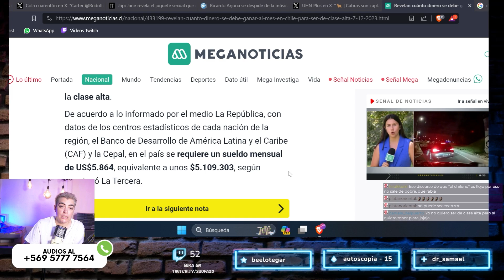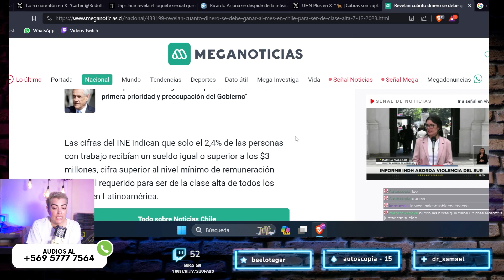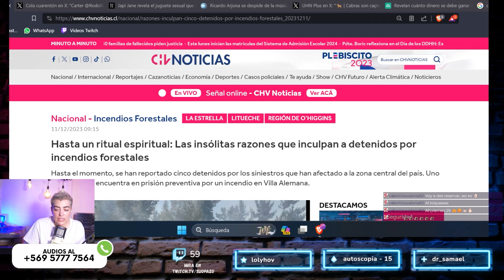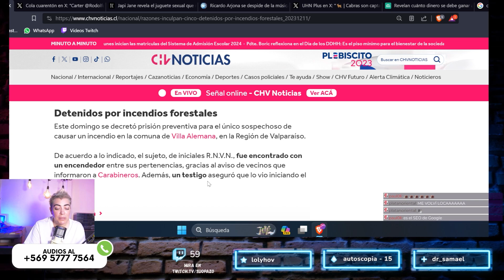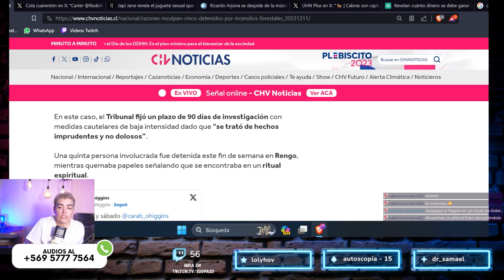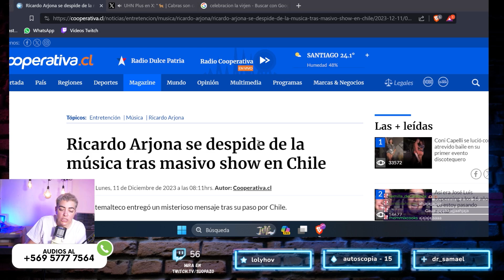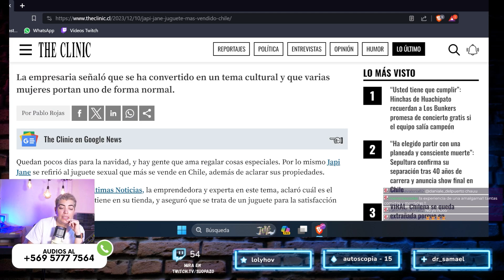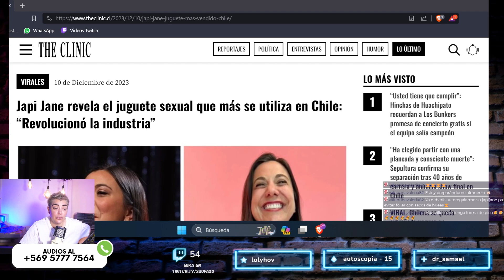Pare de Sufrir - El Club de las Tres de la Tarde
Sigue a Corrosiva Radio en Spotify!!